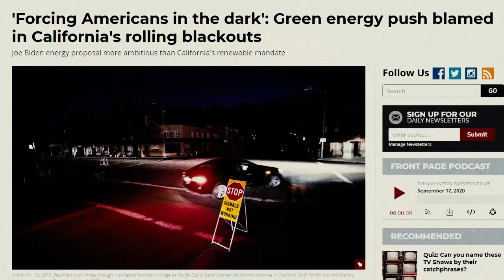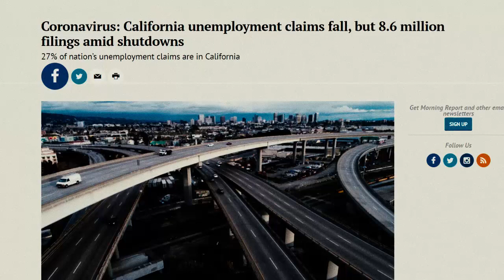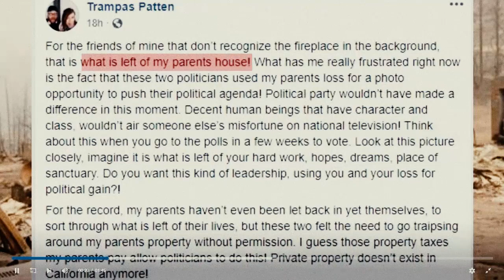BERRY CREEK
]o[